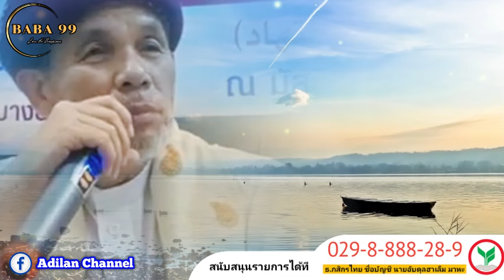บาบอโซ๊ะ บางปอ ล่าสุด | ใช้ชีวิตในรอมาฎอนอย่างไรไม่ให้ขาดทุน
บรรยายโดย บาบอโซ๊ะ บางปอ

ณ.มัสยิดอัลอิจติฮาด (เมาะโง) ต.กระหวะ อ.มายอ จ.ปัตตานี